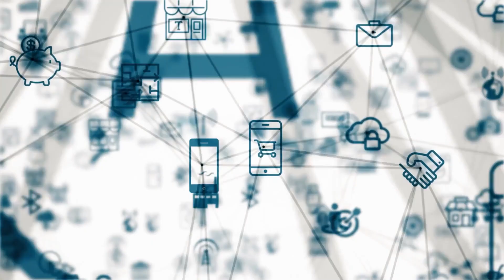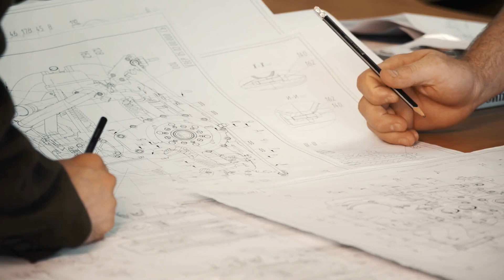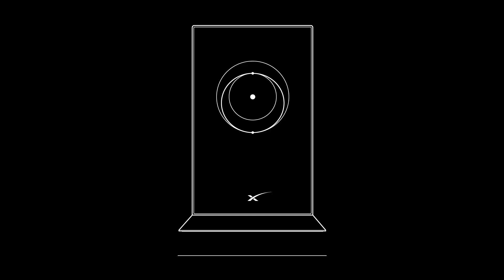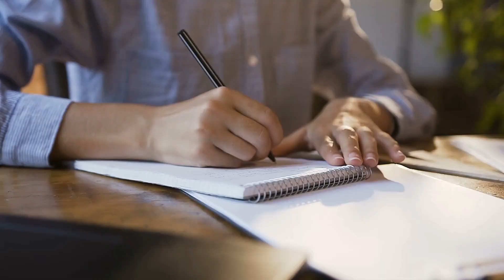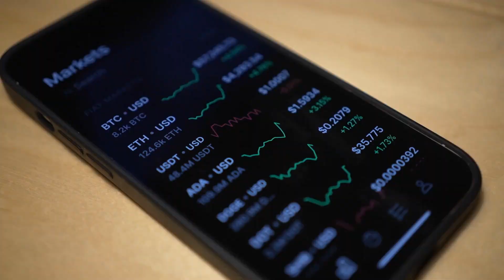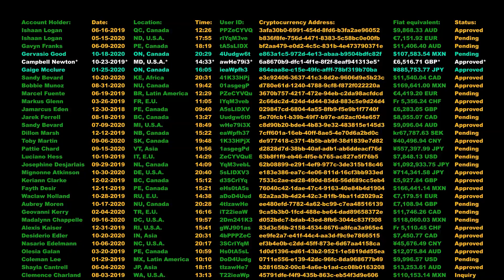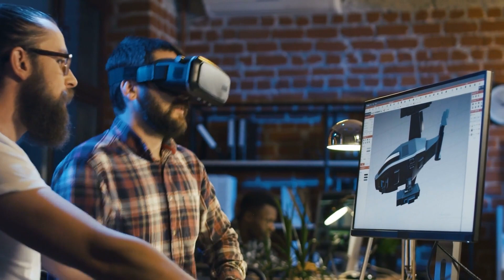Top 15 Emerging Technologies Changing the World (Part 2)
Here are the Top 15 Emerging Technologies that Will Change the World even Better – Part 2.

For centuries, technology has changed the way people live their lives. From the scratching of stones and woods, people were able to make fire and so cook their meals, and lived their daily life. Many innovations have been discovered up until today and it has changed the lifestyle of people around the world. These innovations have led people to convenient and advanced living. From making fires, we now have appliances at home that can make cooking easier. From the shouting along villages to disseminate information, we now have news reports, blogs, and such is made easy through the internet. While the list goes on, we made a list of new technologies that eventually will change the world even better.

Spin Launch
Graphene
GPS 3
Floating Farms
Edge Computing
Self-Healing Concrete
Hydrogen Fuel Cells
Satellite Constellations
GPT-3
Blockchain
Fighting Fire with Sound
Quantum Computing
Connected Homes
Lithium Metal Battery
3D Printing

To "Watch Top 15 Emerging Technologies Changing the World (Part 1)"

High Technology Channel offers interesting information about emerging and existing technologies right at your fingertips. For now, let us have the list of emerging technologies that modern minds have invented.